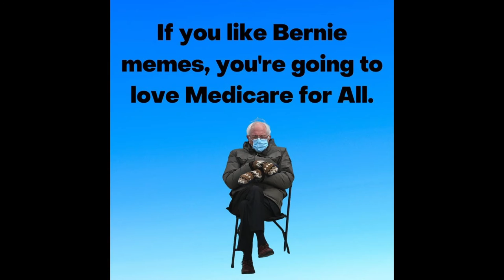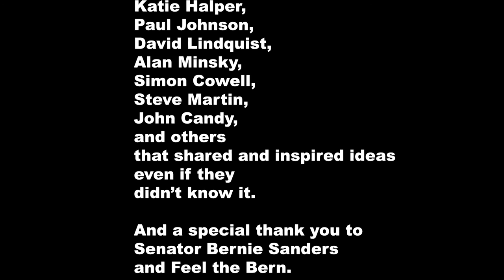"Fun (To the Nth Degree)" - Niswander- Bernie Sanders Mittens version - 2021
This is a version of "Fun (To the Nth Degree)" from the album 'Adventures In Wanderland'  by Niswander (Dan 'Nowman' Niswander) which is also a theme song of a cable access show 'The Nowman Show' and a character, the superhero of the present moment, NOWMAN.

Thanks to everyone who made hundreds of thousands of memes for millions of us to smile and laugh.   This video has a lot but really only features a fraction of them.
Give to awesome and needed charities if you can...  Our time as well as
money and other resources are needed.   We live on this planet together and really need each other NOW more than ever.

'Adventures In
Wanderland'

Includes
"Fun (To the Nth Degree)"
Daniel Niswander

wanderland/58090869

Niswander,
and NOWMAN
are on

Niswander, The Nowman
Show On the Arroyo Channel,
The Nowman Show, and NOW MAN
are on You Tube

@Niswander - Twitter

Instanowman on Instagram

@Niswander2020 on Tik Tok

Stay safe!

BE Present NOW!